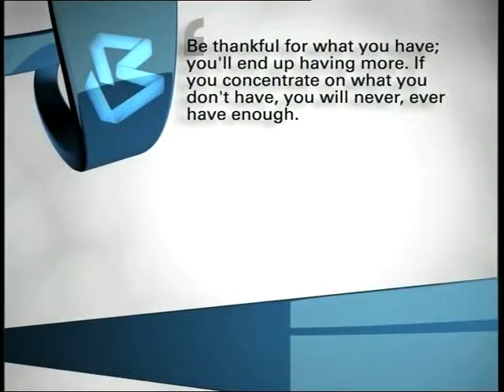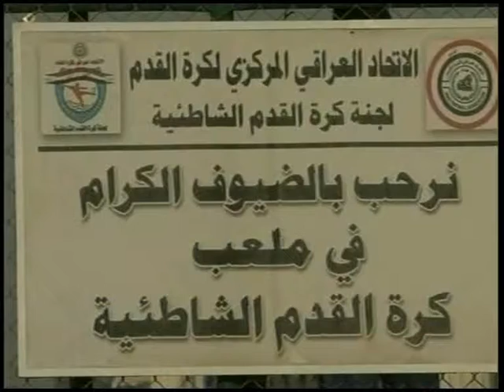The Breakfast Club: Morning vibes